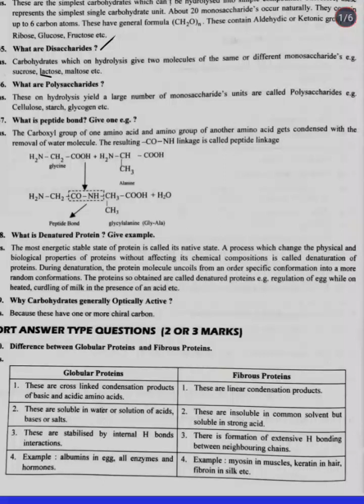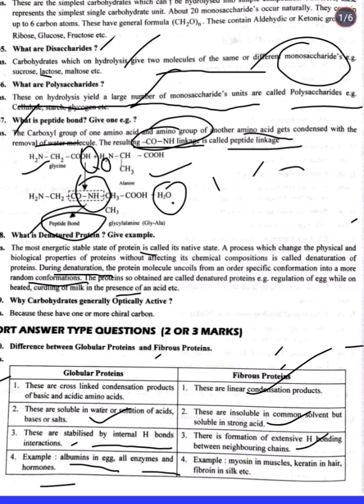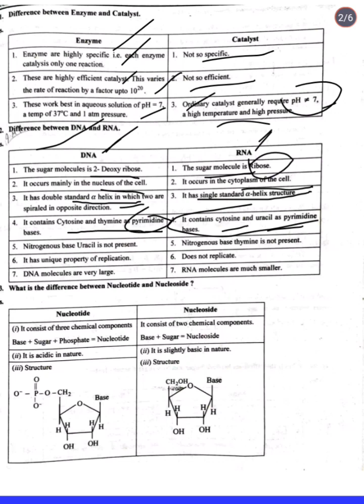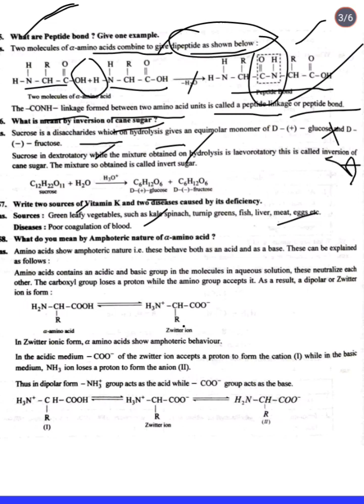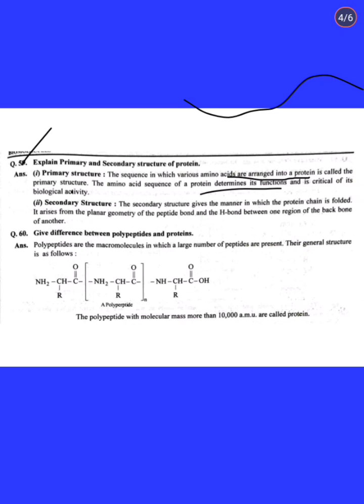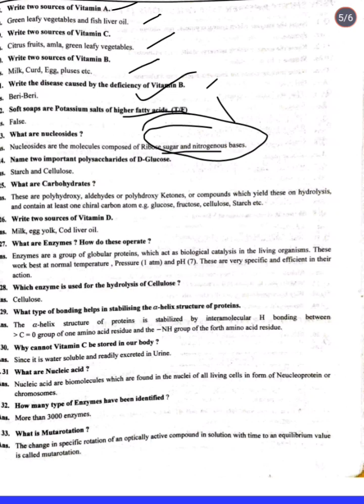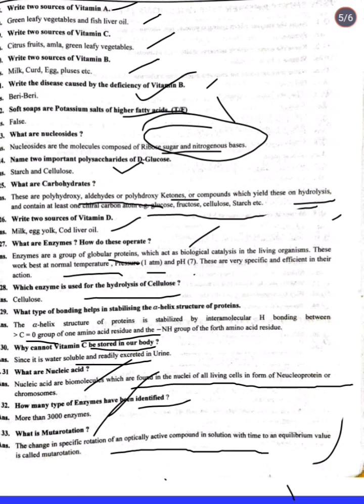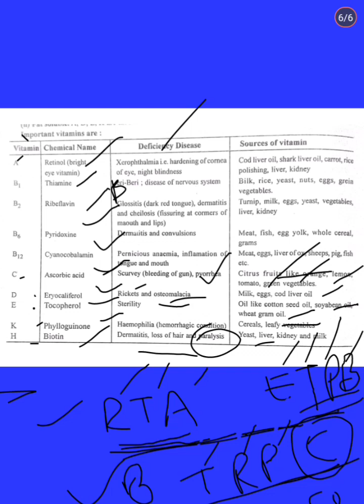12TH CHEMISTRY. 🎯🎯 V.V.V.IMPORTANT QUESTIONS OF CHAPTER BIOMOLECULES 🎯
12TH CHEMISTRY. 🎯🎯 V.V.V.IMPORTANT QUESTIONS OF CHAPTER BIOMOLECULES 🎯12TH CHEMISTRY. 🎯🎯 V.V.V.IMPORTANT QUESTIONS OF CHAPTER BIOMOLECULES 🎯chemistry